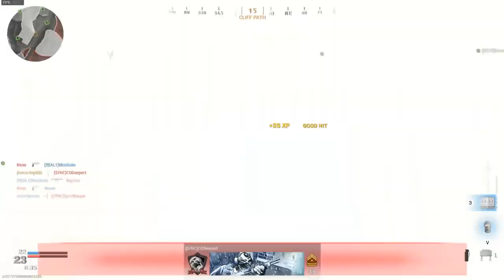CALL OF DUTY: MODERN WARFARE - THE DEVS DONT CARE